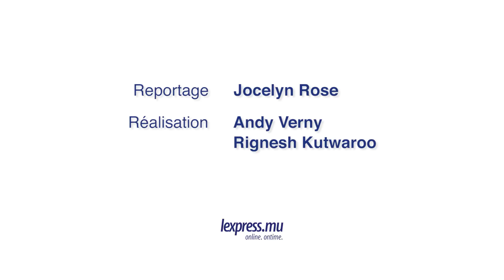Le Morne: un jeune de 26 ans tué par son beau-frère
Une simple fête familiale a viré au drame au Morne, dans la soirée d'hier, mercredi 18 février. La victime est un jeune homme de 26, père de deux filles en bas âge. Kaviraj Shewden est mort dans les bras de sa mère, qui tentait d'intervenir. Le suspect, son beau-frère, a pris la fuite après le crime. Il s'est constituté prisonnier par la suite. L'autopsie a révélé que la victime a reçu un coup de couteau en plein coeur.